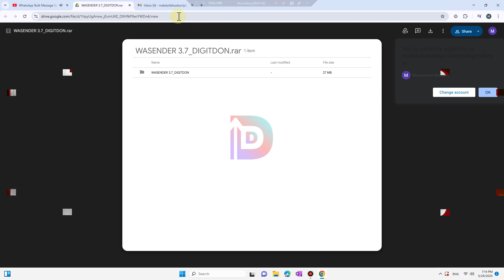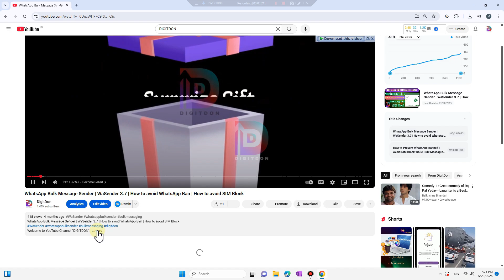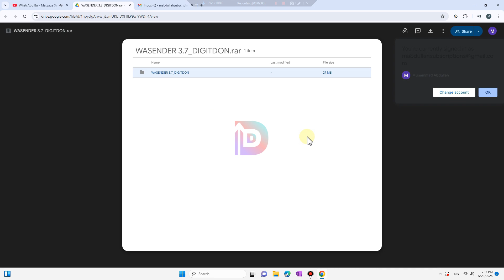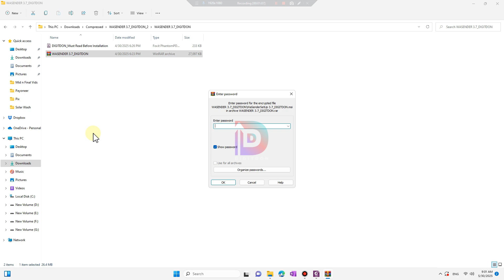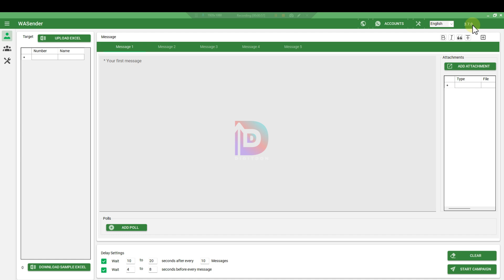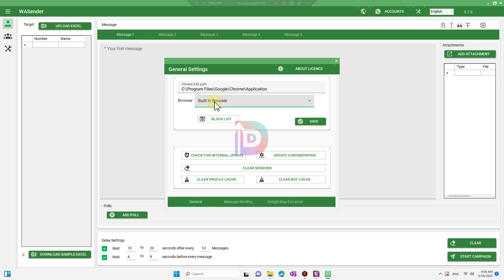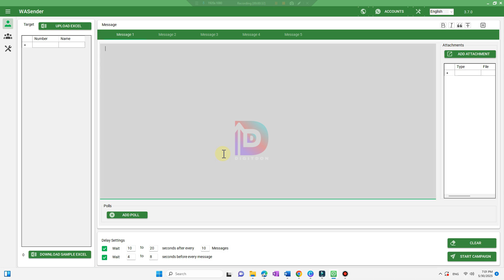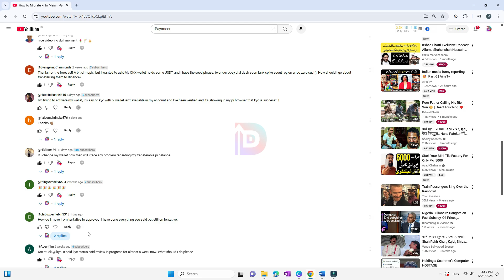WhatsApp Bulk Message Sender | Latest WaSender | How to Download | How to Install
🚀 Send 1000s of WhatsApp Messages in One Click — FREE!
Looking for the best WhatsApp Bulk Message Sender? Download & install the latest WaSender with this simple step-by-step guide — no fake links, no confusion!

✅ Lifetime Free Updates
✅ Bypass SIM Block Tricks
✅ Group Tools, Lead Gen & More
✅ 100% Safe & Working

👉 Watch now and grow your business fast with powerful WhatsApp marketing!
📥 Get WaSender 3.7 now - World Number 1 Bulk Messages Sending Software! To Download, click this link:

Chapters:
00:00 Intro
01:00 How to download
03:10 How to Install
05:50 Free Update Mechanism
06:12 Software Review
08:43 WhatsApp Ban | SIM Block Protection
08:08 Outro